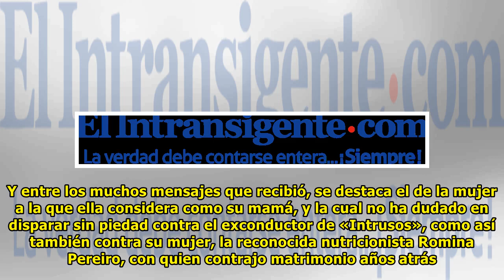«Tu mamá hoy y siempre»: More Rial recibió el mensaje más temido por Jorge